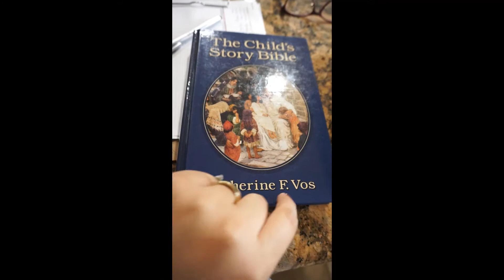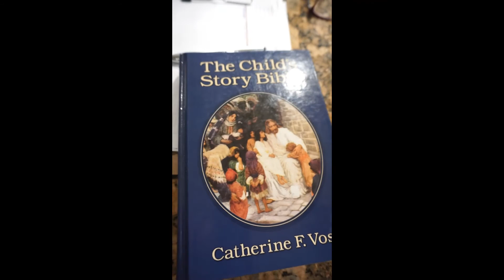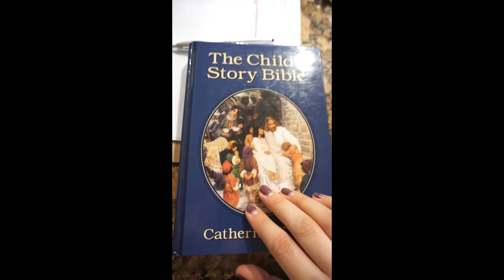Homeschooling Bible - Biblia de Educacion Casa